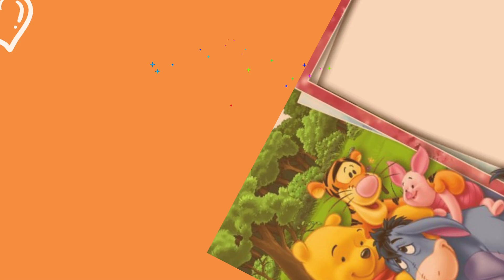FELIZ CUMPLEAÑOS MI BEBITO CARLITOS